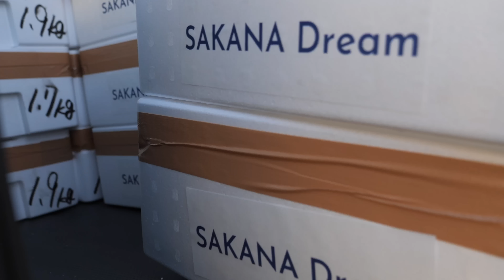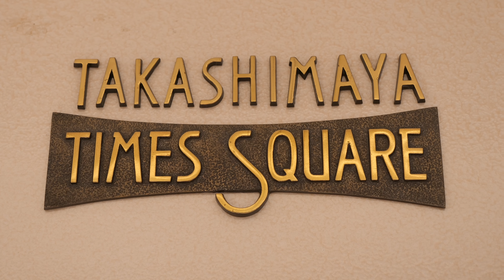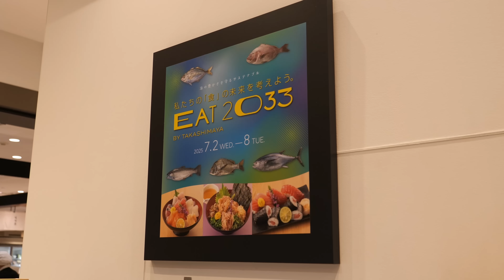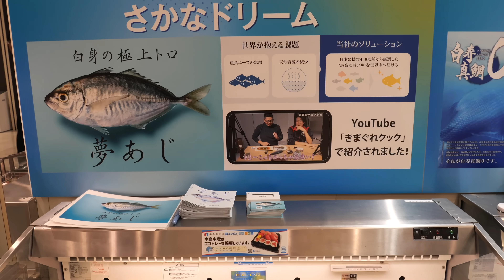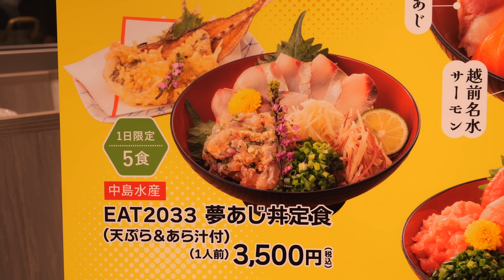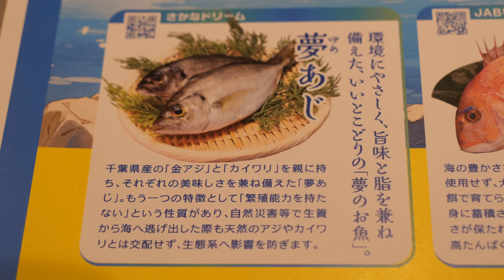幻の魚から絶品魚ができるまで！世界初の養殖魚「夢あじ」をつくる「さかなドリーム」に密着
「夢あじ」は、株式会社さかなドリームが養殖する、世界初の養殖魚です。アジ科の希少魚である「カイワリ」と、千葉県南房総産の「マアジ」を掛け合わせて生まれました。

「カイワリ」は、豊かな旨みを持つ一方で漁獲量が不安定で養殖も難しい「幻の魚」とされていました。一方、「マアジ」は養殖技術が確立されています。「夢あじ」は、この2種の良いところを掛け合わせることで、カイワリの豊かな旨みと金アジの上質な脂ノリ、そしてきめ細かな食感を両立させ、安定した生産を可能にしています。

その品質は高く評価されており、ミシュラン星付きの寿司職人や豊洲市場の仲買人からも、天然の一級品に匹敵すると言われています。持続可能な食のあり方にも貢献する、日本の養殖技術が生んだ新しい魚です。

🎥 チャプター
0:00 東京海洋大学 館山ステーション
1:45 さかなドリーム事務所
1:56 研究施設
2:14 餌やり（富浦湾）
3:25 水揚げ（富浦湾・富浦漁港）
6:47 出荷作業
11:02 限定販売（新宿高島屋）
16:50 エンディング